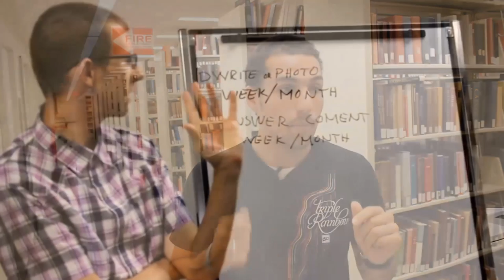Georgetown University MEPIs 2013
This video features the participants in the Meddle East Partnership Initiative : student leaders program 2013 at Georgetown University